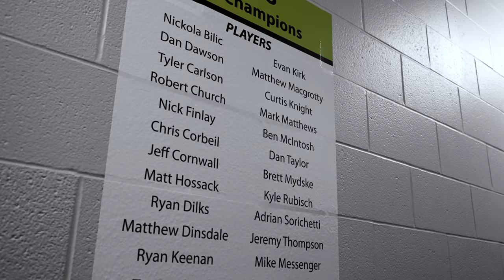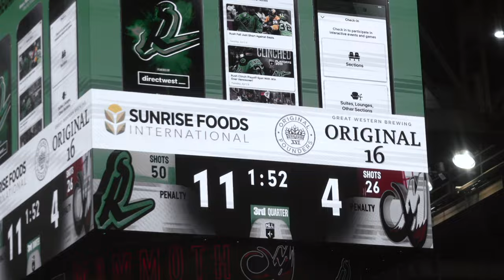Inside The Rush | Episode 2